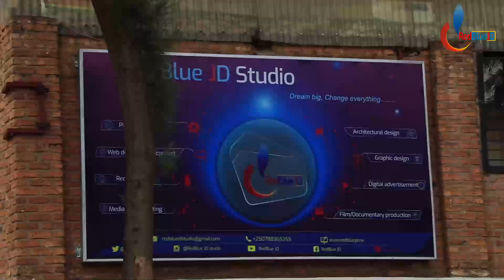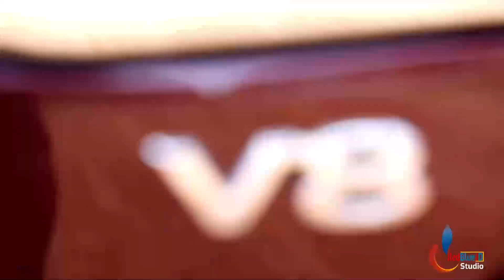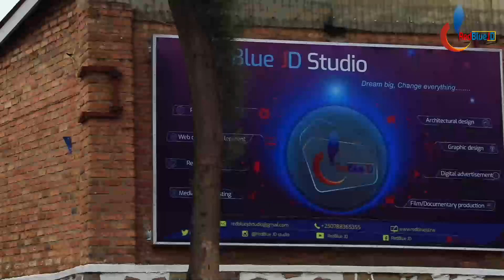Numenya ibi bintu kuri Telephone uratungurwa | Byinshi kuri Telephone twirirwanda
All right is reserved